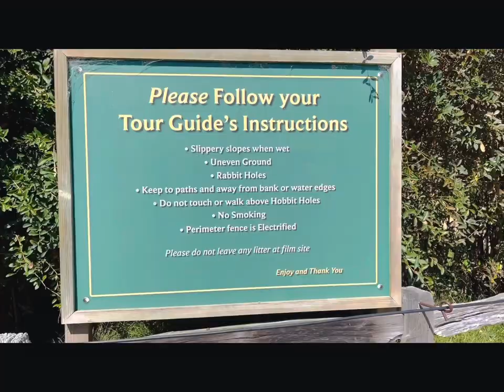Hobbiton movie set vlog by sobhana mostary#bangladeshcricket